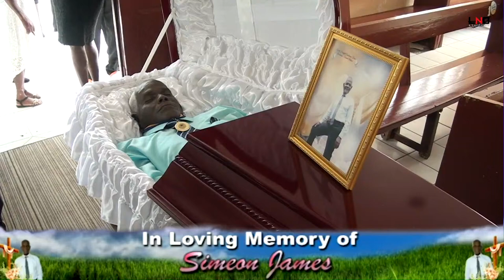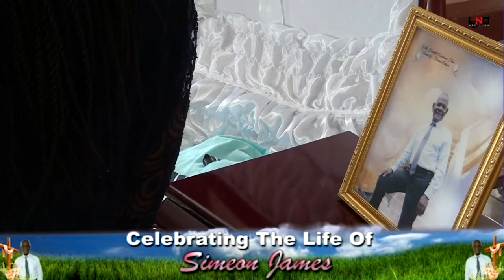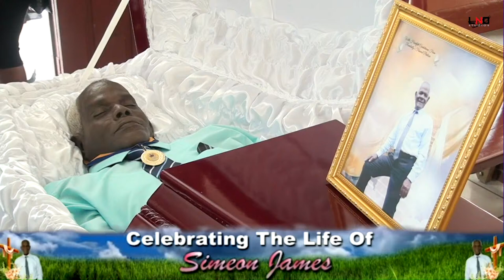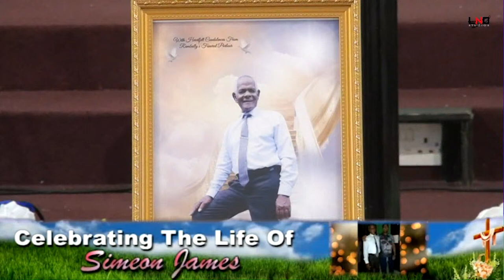The Funeral Service of Simeon James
LNOSTUDIOS

Our Services Include:
Livestreaming (Funerals, Weddings, Graduations and Special Events)
Videography/Recordings
Photography
Graphic Design
Advertising